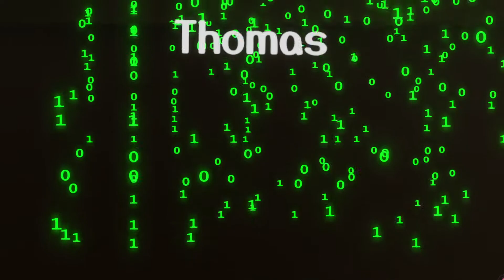3D Top-Down Robot Destroyer Game | Cepa's Call Gameplay (No Commentary)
Cepa's Call is a short top-down shooter game which you play as Cepa, a young and inexperienced nature god on their very first mission to save a forest from being cut down!